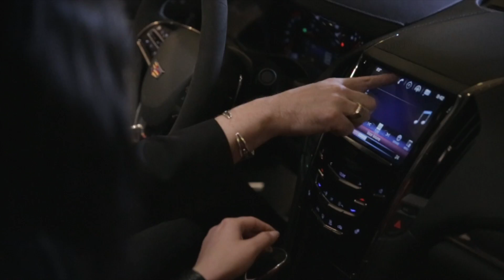Cadillac Concierge at Art Hearts Fashion Week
The Cadillac Concierge Recap video hosting the red carpet at LAFW for the Art Hearts Fashion show. We spent 4 nights interviewing fashion designers, stylist and celebrity guests as they arrived on our red carpet. We had the Cadillac 2016 Cadillac ATS-V, everyone enjoyed our Hotpoint booth as they were taking pictures with the car and having a great experience. The Cadillac Experience!